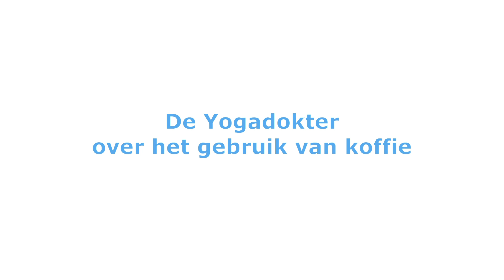De Yogadokter over het gebruik van koffie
Wat zegt ayurveda over het gebruik van koffie? De Yogadokter legt uit dat koffie niet per definitie slecht is. Sterker: koffie kan ons in beweging brengen, wat goed is, zeker in dit klimaat. Teveel echter is natuurlijk niet goed. Kijk voor meer op

Yogisan is hét nieuwe platform voor yoga, ayurveda en mindfulness. Yogisan wil leraren en liefhebbers verbinden, met de inhoud en met elkaar. Kom naar onze website voor: nieuws, de Asana van de week, evenementenagenda en discussieforum.